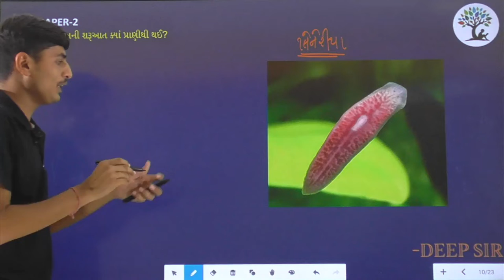Paper 2 | Que 19 | Science | Alpha Vidhya Sankul | in Gujarati by Deep Sir